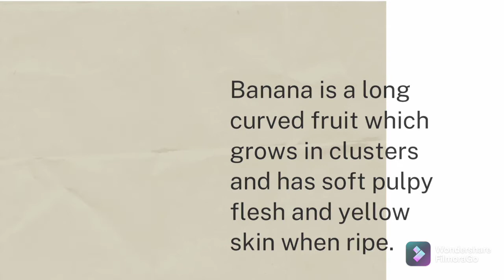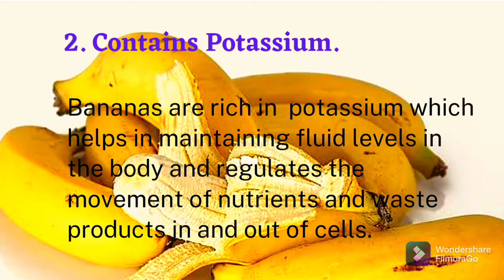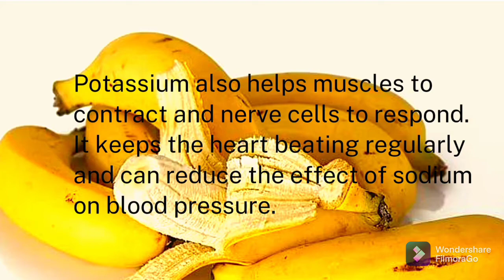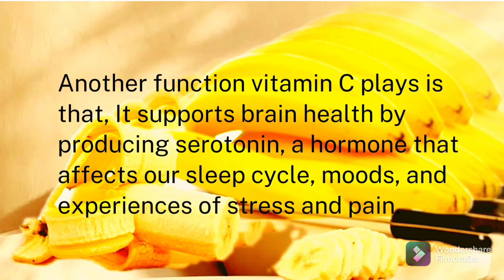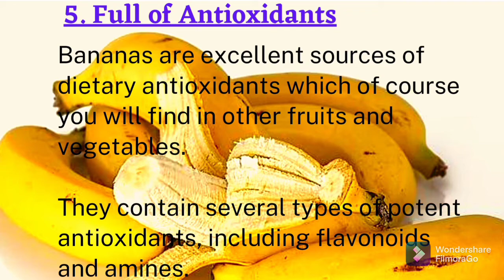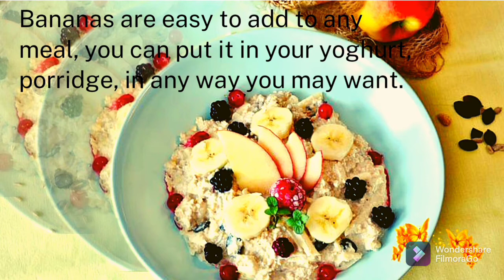Five Powerful Reasons why you should Eat Bananas.@leahmichael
This video will highlight reasons why you should  eat bananas or add it in your daily to day diet. Watch the video to know more about these reasons.